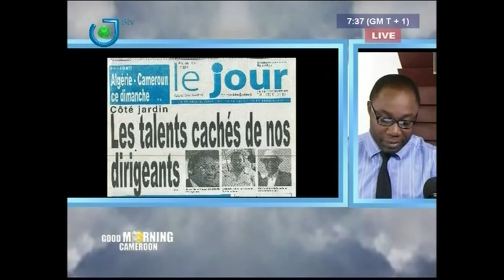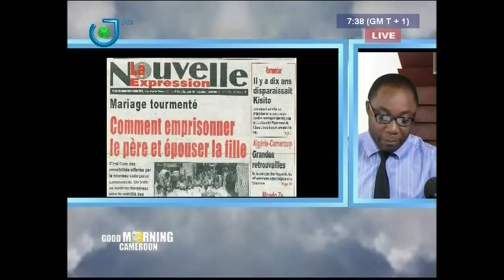PRESS REVIEW - REVUE DE LA PRESSE - Vendredi 07 Octobre 2016 - Peter NSOESIE & Narcisse MOTTO